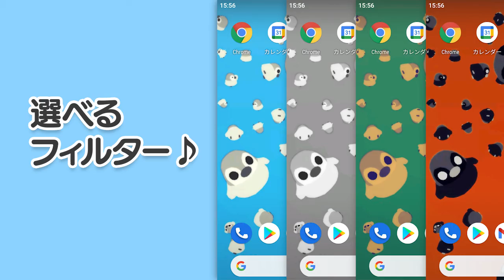可愛い壁紙きせかえ･ぺそぎん 02a（テロップ有）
ぺそぎん壁紙アプリの紹介動画です。